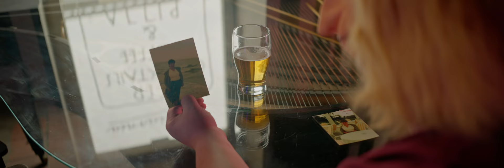Uvaga - Droga (Official Video)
Zdjęcia:  PlayMore Productions, Konrad Wróblewski
Kostiumy: Katrina Natalia Binder

Nagranie Audio: Grzegorz Żabski (unIQ Studio)
Miks i Mastering: Marek Dziedzic (unIQ Studio)